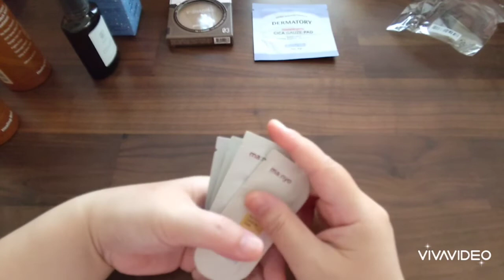7月購入品〜Qoo10編〜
購入品一覧です😄

・Healingbird ウルトラプロテインノーワッシュトリートメント

・魔女工場　ビフィダバイオームアンプル

・KISO ピュアエッセンス VC30 30ml

・peripera　インクブイシェーディング　#3 ヘーゼルグレー